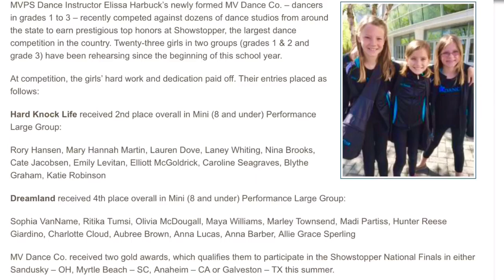2015 Awards & Highlights at Showstopper Dance Competition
MV Dance Co.
Awards and highlights from MV Dance Co. first dance competition experience